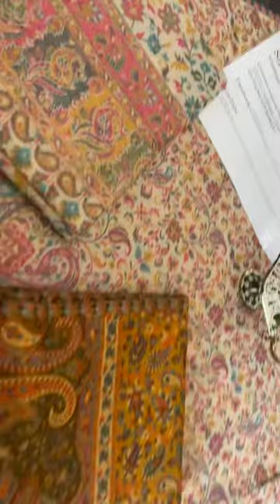Kashmiri kani wool suits | pashmina suits | Kaani | dress | shawl | 23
We are dealing with pure Srinagar kashmir stuff  shawl , suits and other handicrafts. It’s Online store base Lahore Pakistan .
We are taking advance only ❌no return ❌no exchange policy . Check complete video for details.
[ it’s not permissible to use , reproduce or publish our video or using our sound effects for any kind of profit and business ]

All pictures are from my own device!!